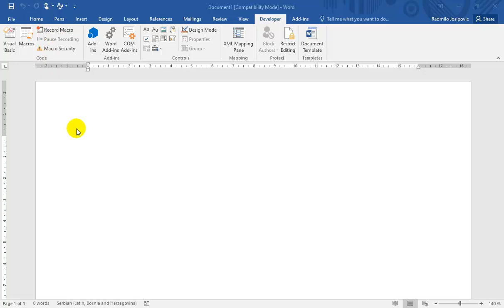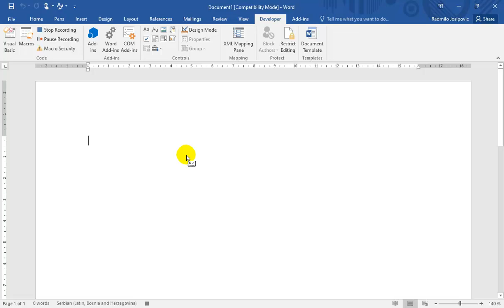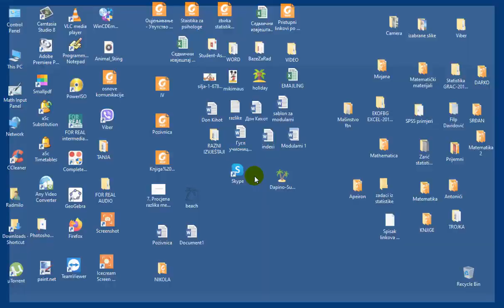MS Word - snimanje makroa